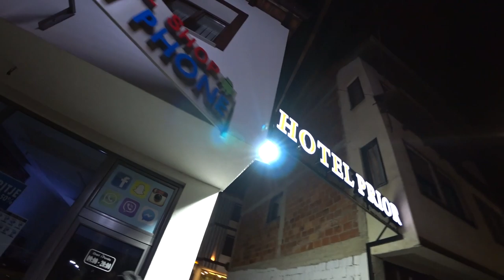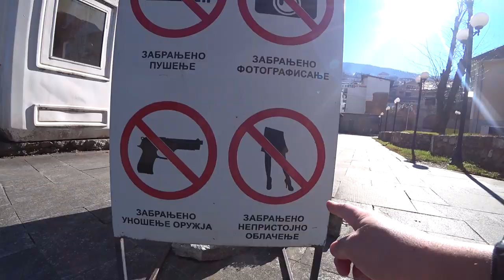The Cheapest 4 Star Hotel 🇽🇰 Kosovo, Prizren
The cheapest 4 stars hotel I've found in Europe is in Prizner, Kosovo! It's the less expensive 4 stars hotel I've found on Booking, I've never seen such a hotel at such a cheap price. We were going to Kosovo and I was searching where to sleep in Prizren and when I saw this unbelievable price, 35€ (less than $40), me and my friend Giovanni decided to book it! In this video, you'll see a room tour, the food we had for breakfast and a vlog I shoot in the beautiful Prizren!